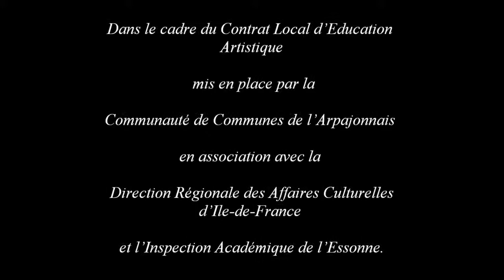"Le petit ballet", Ecole Jules Vallès et la Lutherie Urbaine, CLEA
Montage sonore réalisé par le Collectif Lutherie Urbaine avec une classe de l'Ecole Jules Vallès à Saint-Germain-lès-Arpajon dans le Cadre du Contrat Local d'Education Artistique mis en place par la Communauté de Communes de l'Arpajonnais en association avec la Direction Régionale des Affaires Culturelles d'Ile-de-France et l'Inspection académique de l'Essonne.